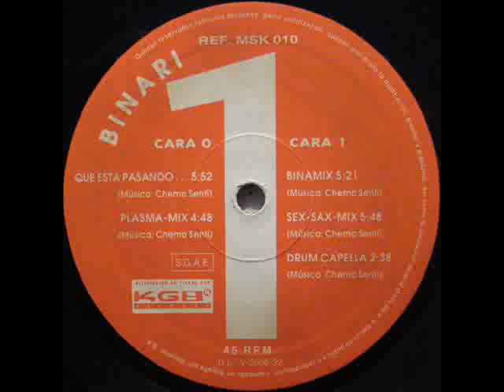Binari - Drum Capella 1992 R.A.B.P.mp4